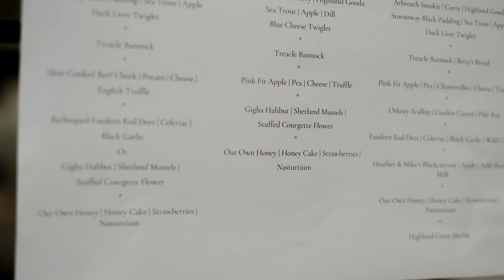Station Road Restaurant - Food & Produce Film | The Lovat Hotel Loch Ness | Fort Augustus | Scotland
Beautifully situated Hotel on shores of famous Loch Ness. Discover the local area, exceptional food amazing people behind it all. The Lovat & Station Road Restaurant

Hospitality Photography and Film/Video by Fotogenic of Scotland
Full Film